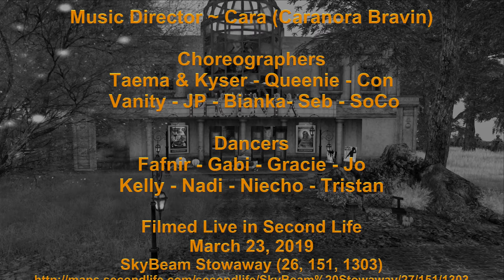JP Shake Your Grove Thing Phoenix Dance Team 23 March 2019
Shake Your Grove Thing - Peaches & Herb
Choreographer - JP Damien
Dancers - Kelly - Nadi - SoCo - Taema - Con - Kyser - Fafnir - JP - Niecho - Seb

Filmed Live in Second Life March 23, 2019
SkyBeam Stowaway (26, 151, 1303)